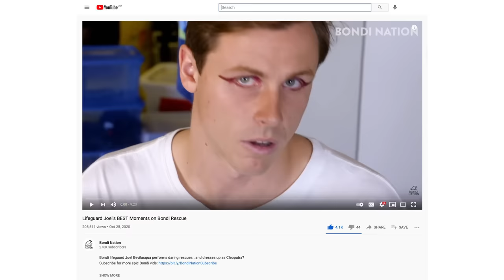Bondi Lifeguards React - Lifeguard's Best Moments (w/ Joel and Jethro from Bondi Rescue)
Bondi Lifeguards Joel and Jethro react to Joel's best lifeguarding moments on 'Bondi Rescue'.

BondiLifeguards, Joel and Jethro, known for their daring rescues shown on 'Bondi Rescue' sit down and react to all the best moments from BondiRescue, their travel series Fish Outta Water and more!
Have something you want the boys to react to? Pop it in the comments below!